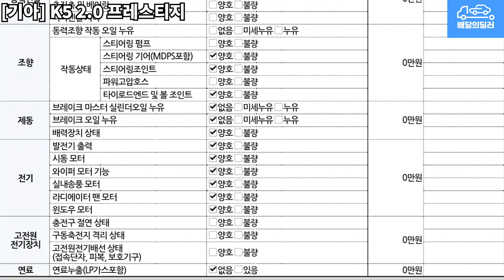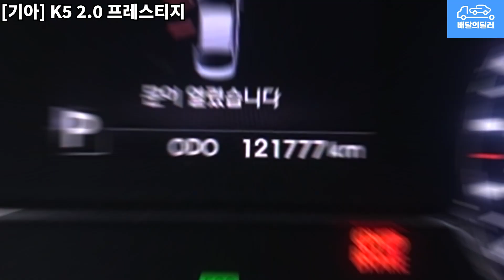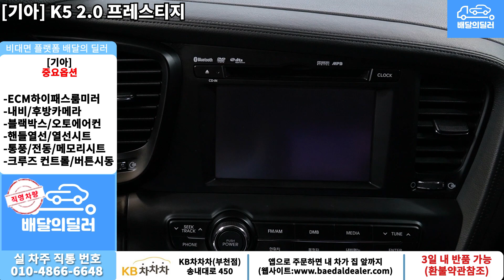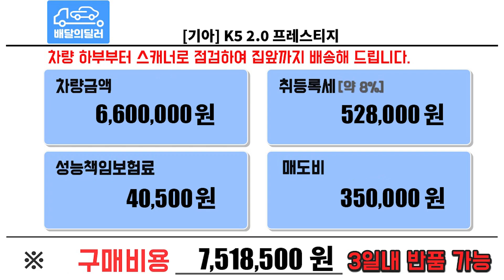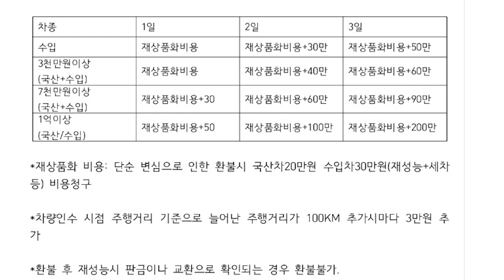[판매완료] 기아 K5 중고차 하부점검 부터 스캐너 진단까지 점검하여 집 앞까지 배송해드립니다.(26로6473)